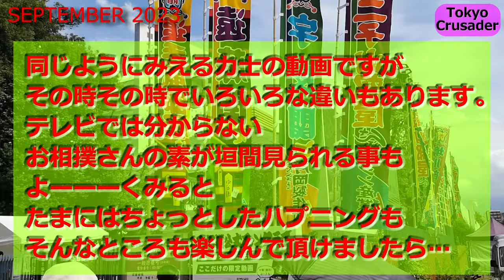SEPTEMBER 2023 SUMO TOURNAMENT off movie ICHIYAMAMOTO,KIHO,CHIYOMARU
TAKAKENTO
ATAMIFUJI
ABI
DAIEISHO
KIHO
SHIMANOUMI
TOKIHAYATE
TAKAHASHI
AKUA
CHIYOSAKAE
HAKUYOZAN
AZUMARYU
CHIYOMARU
BUSHOZAN
SHISHI
ICHIYAMAMOTO
CHURANOUMI

試しに英語表記バージョンを作成してみました。